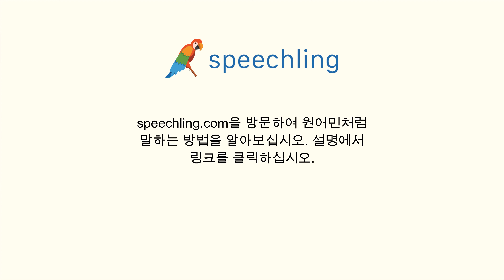중국어(간체)로 "천연의" 말하는 법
남자 목소리 :
天然的

여성 목소리 :
天然的

남성 음성 번역 :
천연의

여성 음성 번역 :
천연의